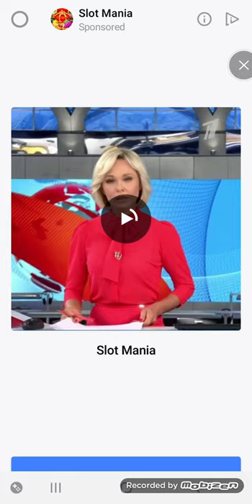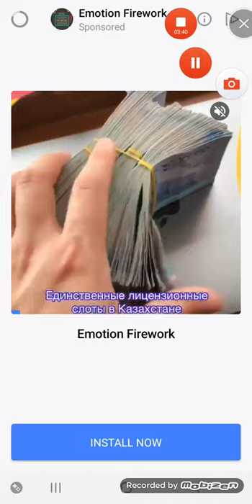Zipline Android Gameplay Level 61-71